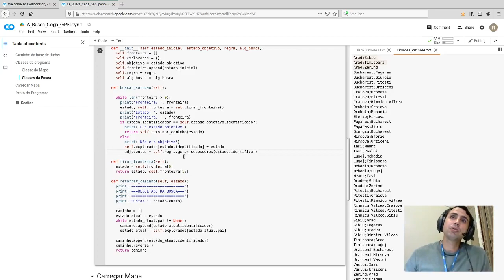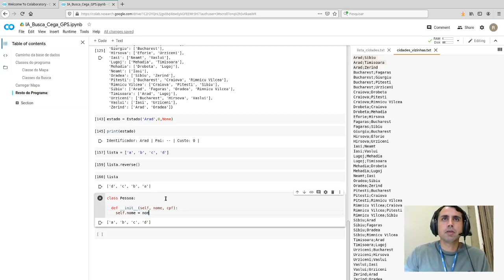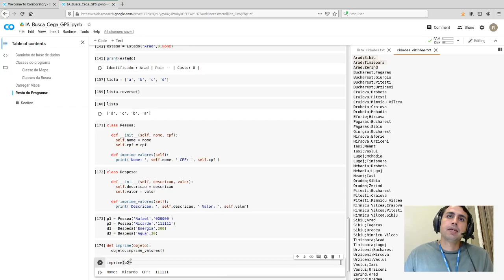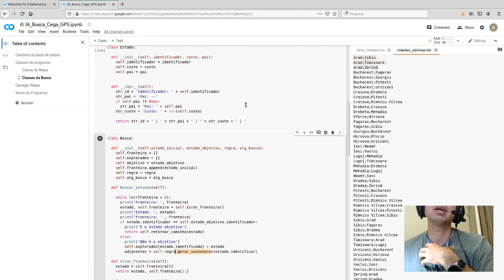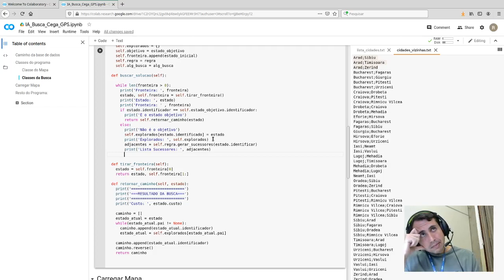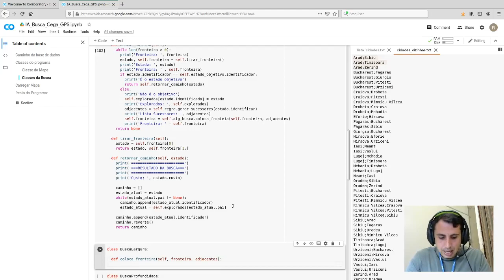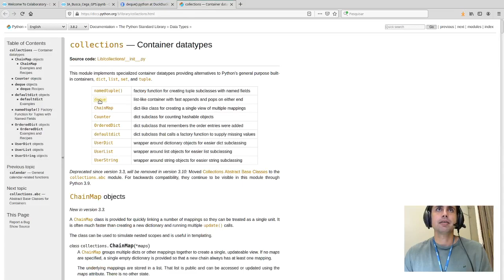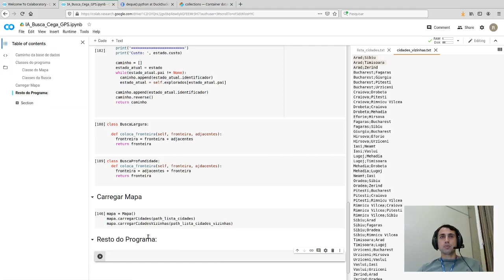IA - Aula 2 - Busca Não Informada - Implementação de um GPS - Parte 5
Criando as classes para Busca em Profundidade e Busca em Largura a partir da classe Busca (aula ministrada na disciplina 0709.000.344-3 INTELIGÊNCIA ARTIFICIAL do curso de Sistemas de Informação da UFMS/CPTL).